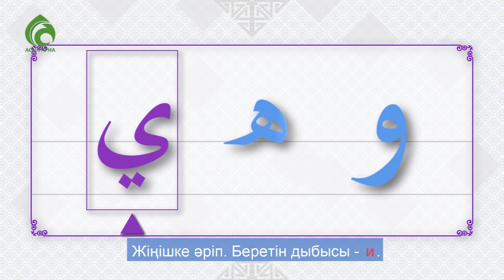Құран оқып үйрену (Уау, һә, я) \ Құран әліппесі \ Асыл арна